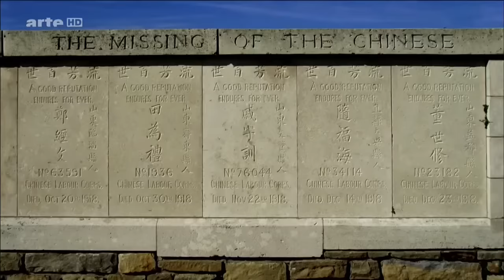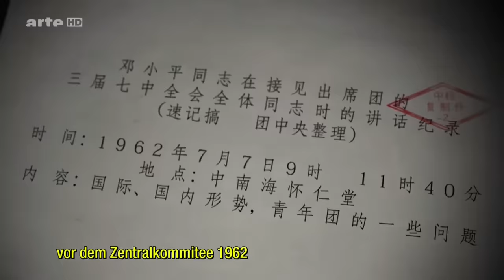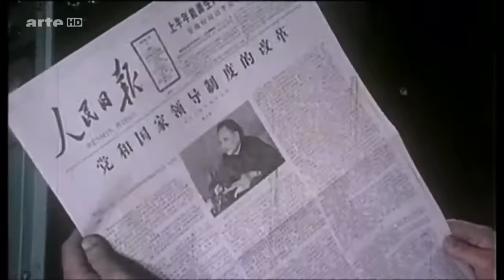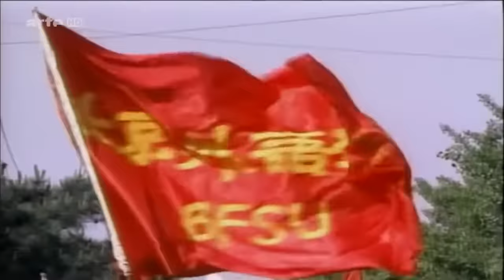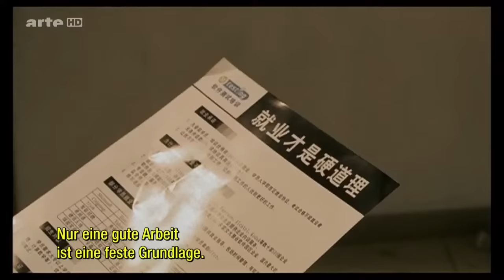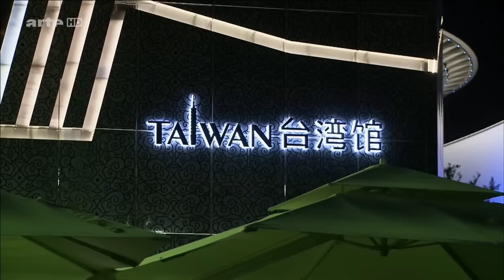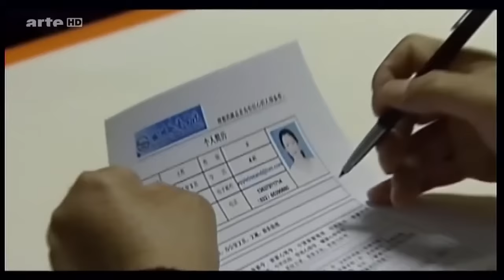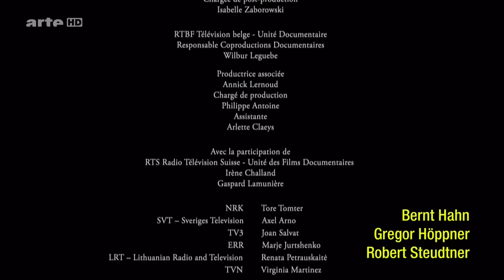Eine eindrückliche Dokumentation über die Weltmacht CHINA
China - Die neue Weltmacht